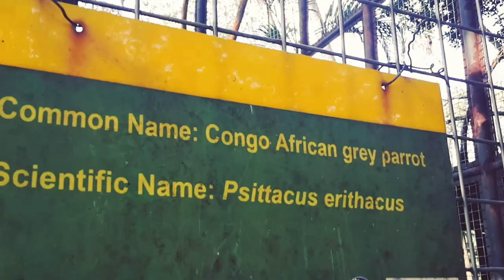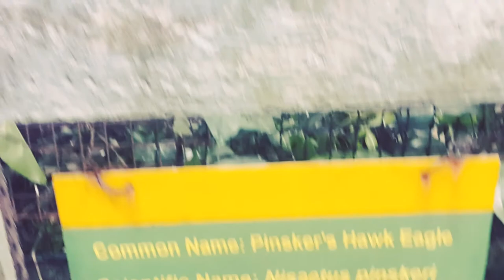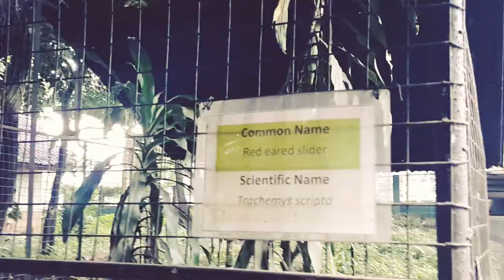ANO BANG MERON SA WILDLIFE CENTER ?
Silipin natin kung ano bang meron sa Ninoy Aquino Parks and Wildlife Center.